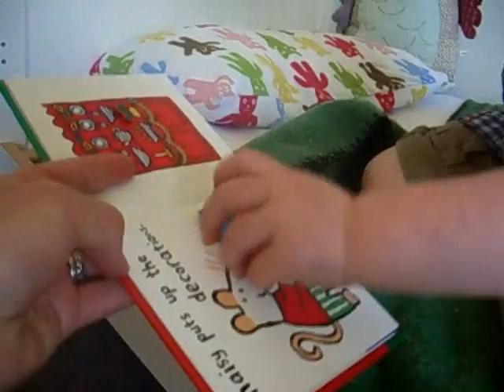Ptolemy having fun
Some more old clips I cobbled together for posterity